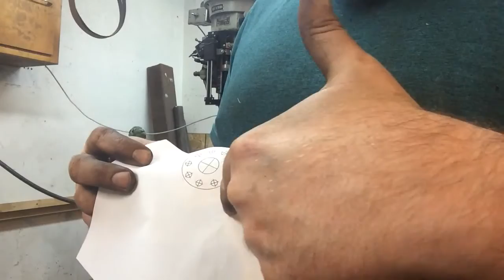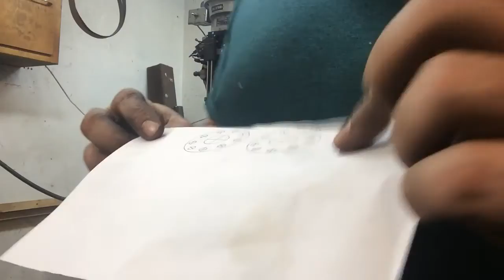Knee mill crank drill adapter and a channel recommendation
Followed Dale Derry's idea over at "Metal Tips and Tricks" to make my own drill adapter for my knee crank.

Works like a charm! Thanks Dale!